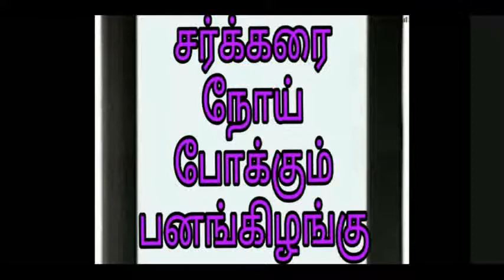பனங்கிழங்கு நம் பாரம்பரிய உணவு.